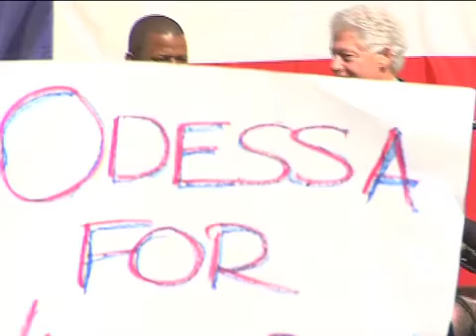BILL CLINTON IN ODESSA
Bill Clinton in Odessa, Texas at Odessa College, circa 2007. I had fun shooting this event and getting up close to do an interview with the former president. This story aired in 2007 on Noticias Univision Oeste De Texas in the Midland-Odessa market. Chief Photographer-Danny Barrera; reporter-Roger Ramirez in 2007. Uploaded to youtube on 9/26/12.